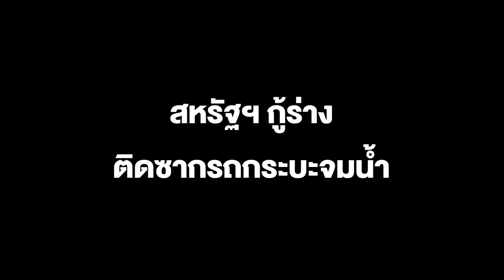สหรัฐฯ กู้ร่าง ติดซากรถกระบะจมน้ำ เหตุสะพานพังถล่ม ในบัลติมอร์ รัฐแมริแลนด์